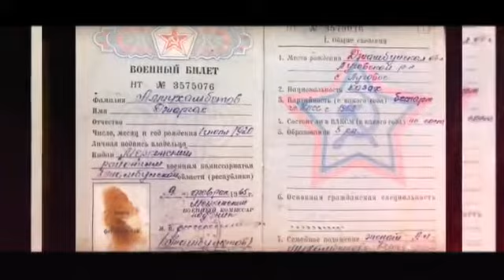Ұлы Отан соғысындағы жеңістің 75 жылдық мерейтойы қарсаңында эстафета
Ұлы Отан соғысындағы жеңістің 75 жылдық мерейтойы қарсаңында эстафеталық жарыс басталды, оны Алматы қ.  ДСБ ШЖҚ КМК "Жоғары медициналық колледж" жалғастыруда.

Біз ардагерлерге мықты денсаулық және ұзақ ғұмыр тілейміз, сіздердің жасаған ерліктеріңіз бен батырлықтарыңыз үшін біздің жүрегімізде әрдайым мақтаныш сезімі жанып тұрады. Әлемде соғыс болмасын, әр атқан таң тек қана қуаныш, балалардың күлкісі мен бақытын сыйласын.

В преддверии 75-летия победы в Великой Отечественной войне запущена эстафета, которую продолжает КГП на ПХВ «Высший медицинский колледж» УОЗ г.Алматы.

Хотим пожелать нашим ветеранам крепкого здоровья и долгих лет жизни, в наших сердцах всегда будет жить гордость за ваши подвиги и отвагу. Пусть на земле не будет места для войны, пусть каждый рассвет солнца приносит только радость, веселые улыбки и звонкий смех детей.